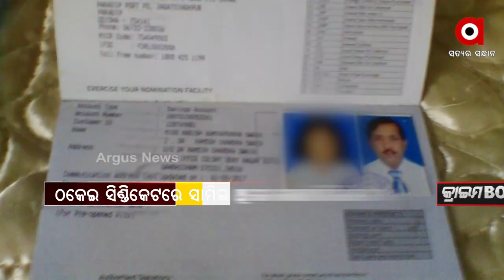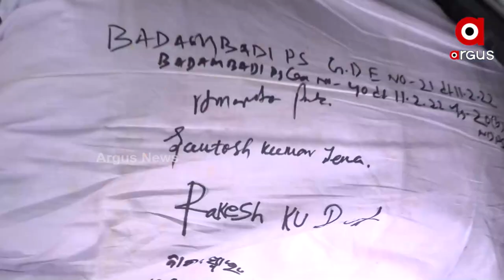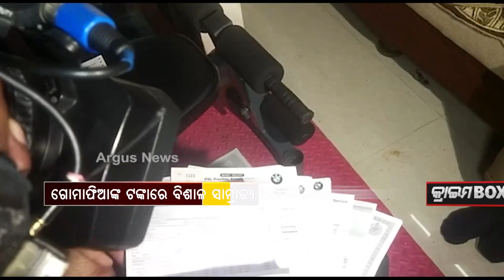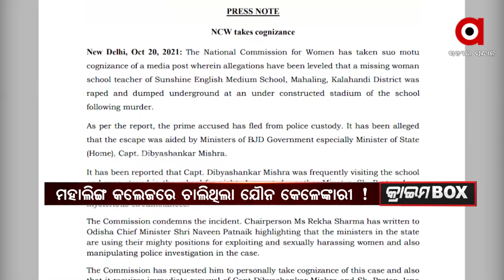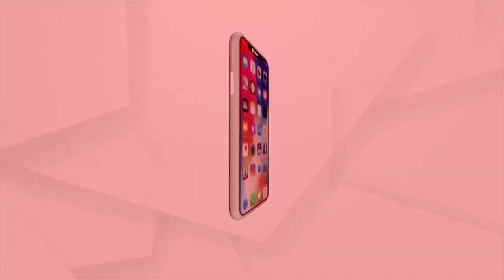CRIME BOX | 20 Feb 2022 | ArgusNews